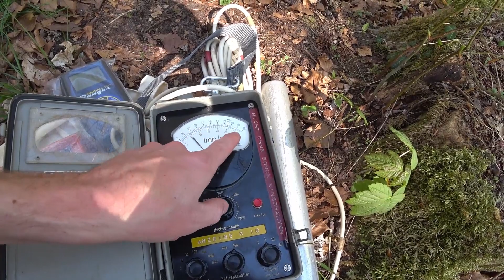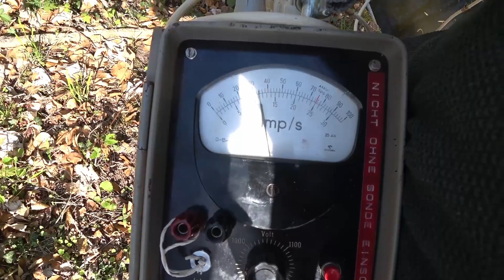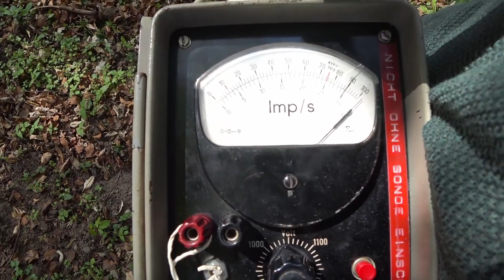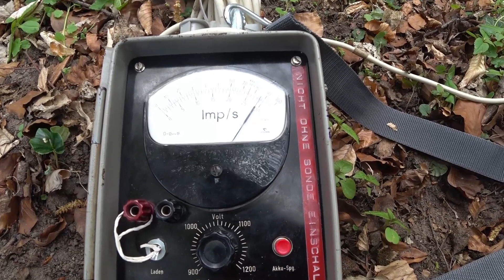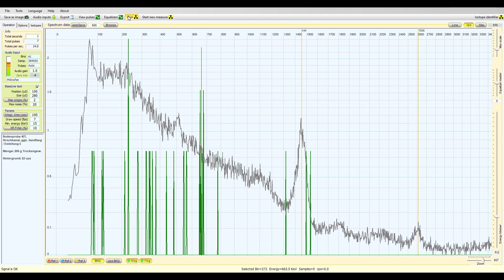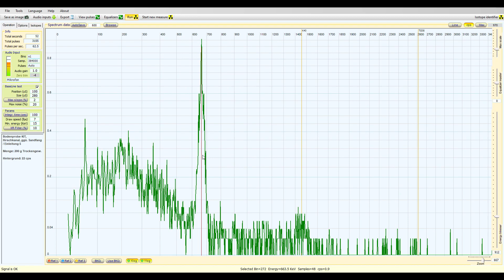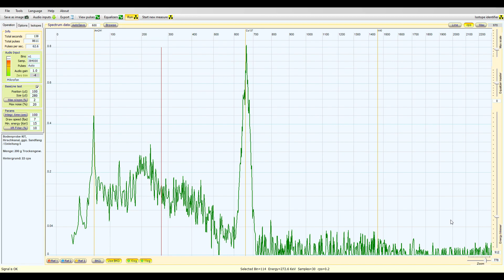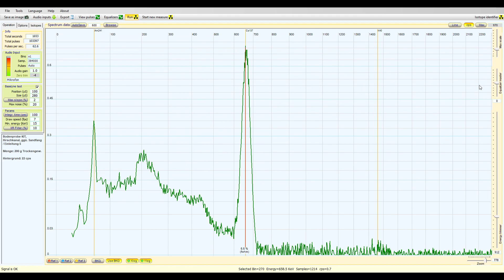Radioaktivität durch Cäsium-137 am KIT Campus Nord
Die Umgebungen der Einleitungsstellen von (Ab)-Wasser des KIT Campus Nord - früher Kernforschungszentrum Karlsruhe - in den angrenzenden Bach (Hirschgraben) zeigen eine teilweise deutlich nachweisbare radioaktive Kontamination. Das Video zeigt die Situation vor Ort, die Probennahme gegenüber der Einleitungsstelle 5 sowie die (nicht quantitative) Auswertung der Probe mittels Gamma-Spektrometrie.